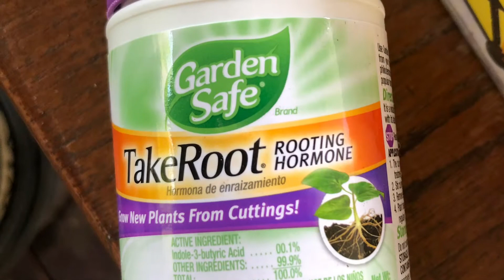Cosechando peras del jardin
Hola en este video les comparto como cuido mis arboles de peras asiatica y pera bartlett .